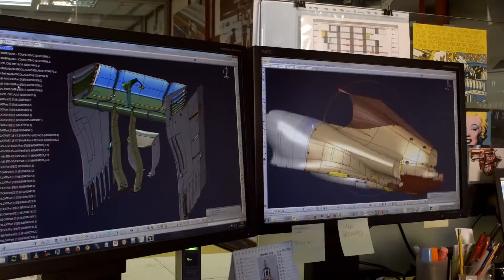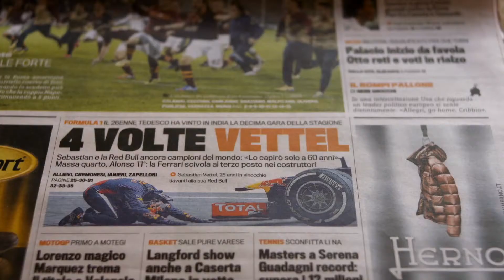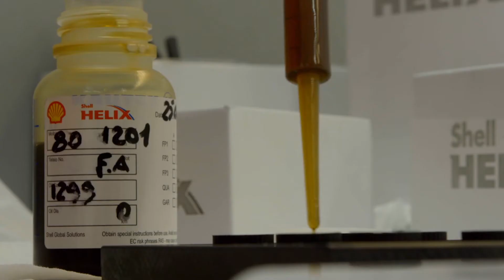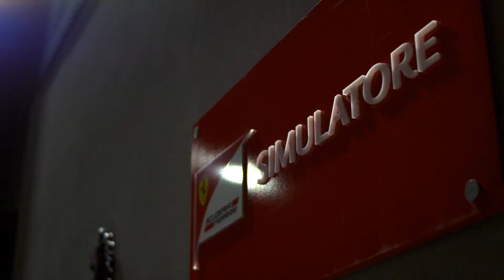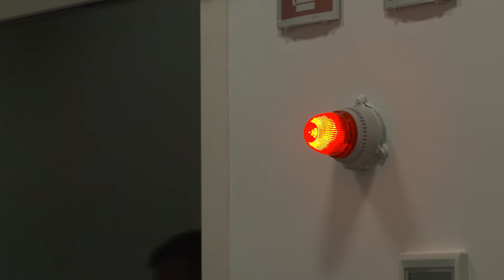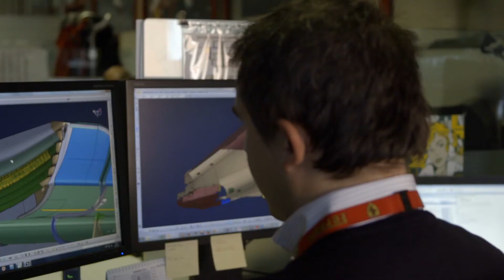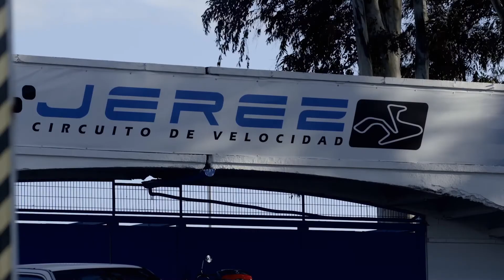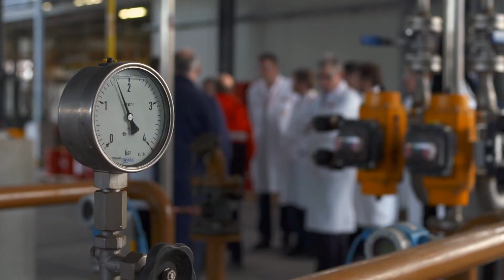フェラーリ、F14 Tの開発秘話を公開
2014年3月13日
フェラーリの2014年型F1マシン『F14 T』の開発秘話